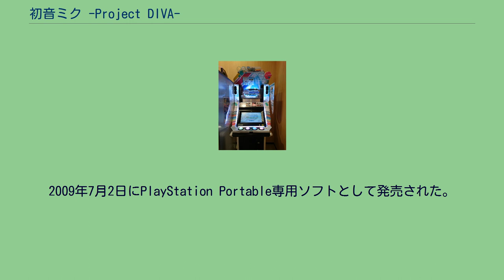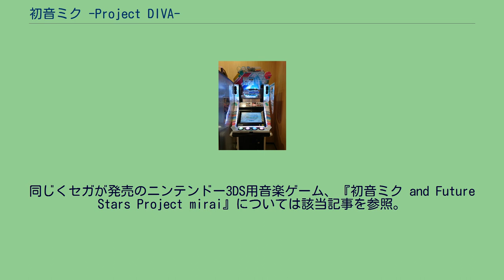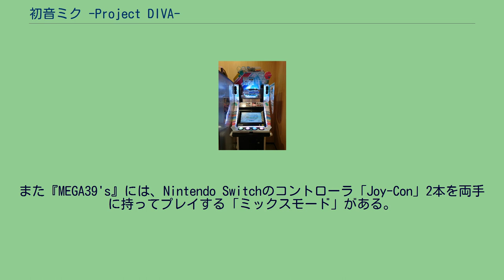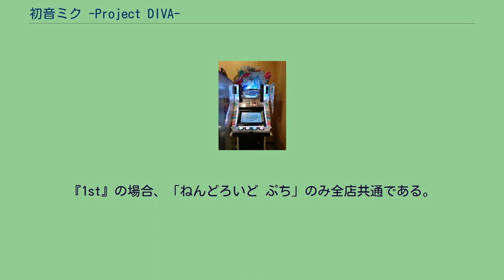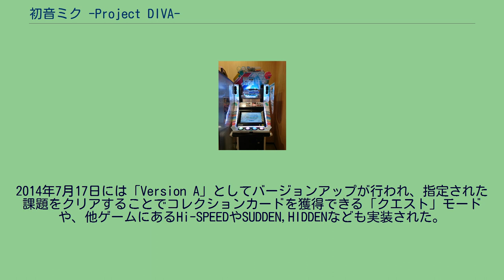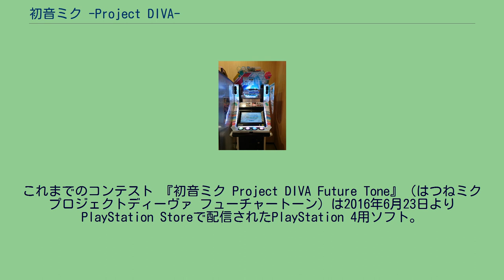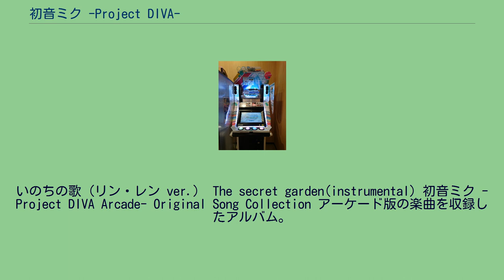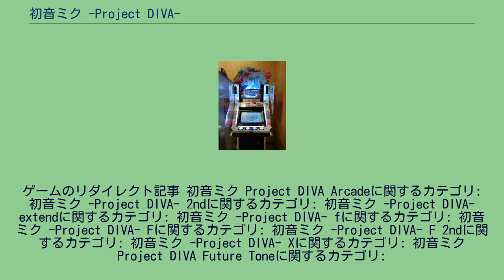初音ミク -Project DIVA-